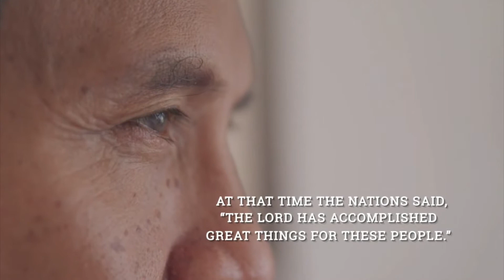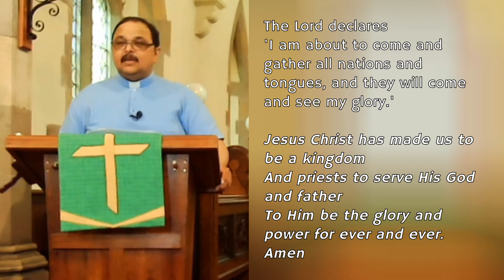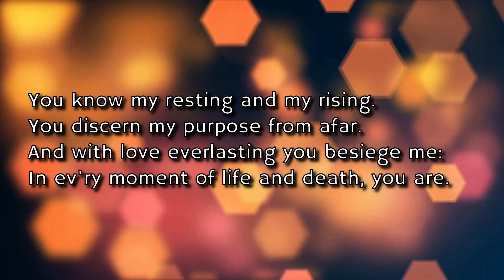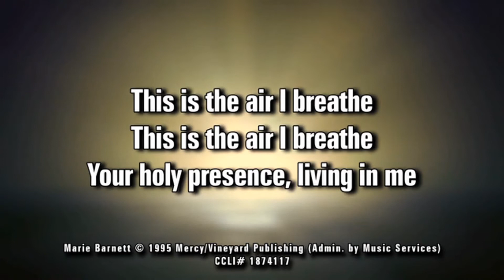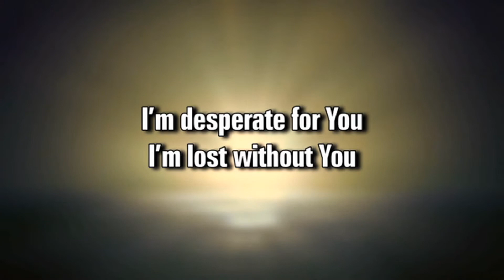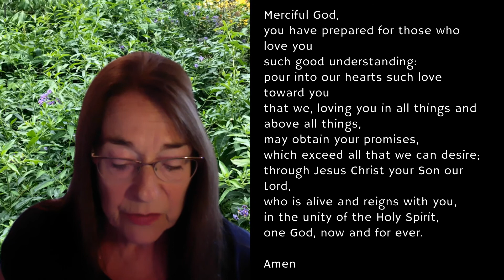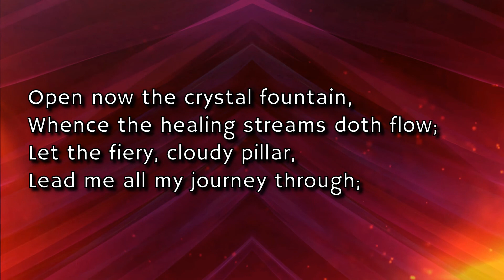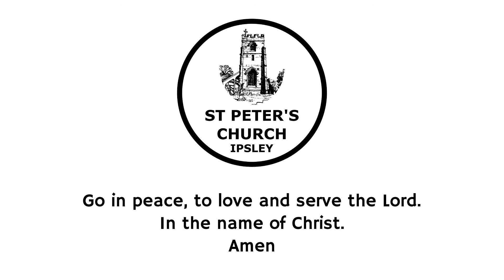Sunday Service - 19th July 2020